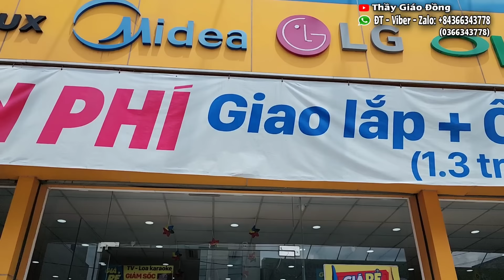Quá bất ngờ Thiếu Nữ 17 Tuổi bị Cha Mẹ "Vứt Bỏ" nhận Điện Thoại Xịn và Nhà Mới khiến cả xóm Xôn Xao